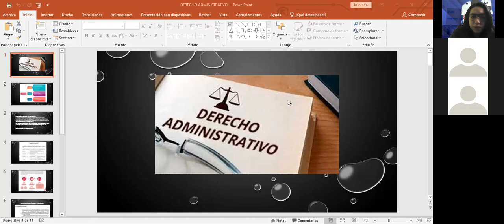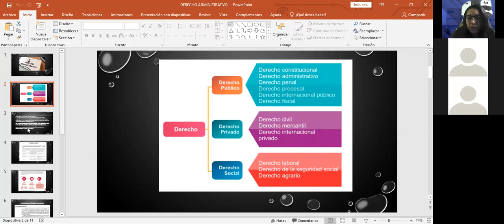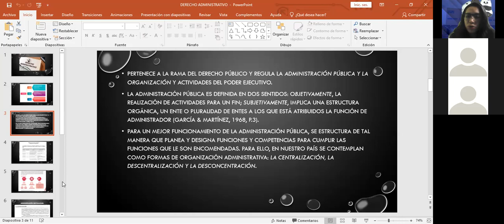Lic. Diana 31 Enero